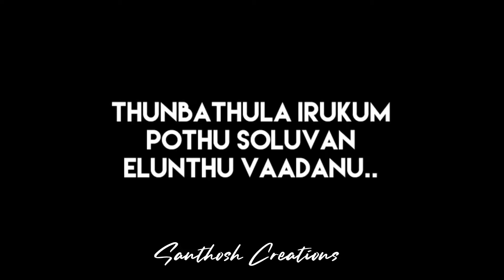Tamil black screen lyrics lyrics Tamil gana friends song status Gana Santhosh creations